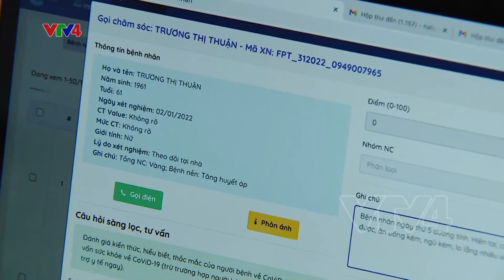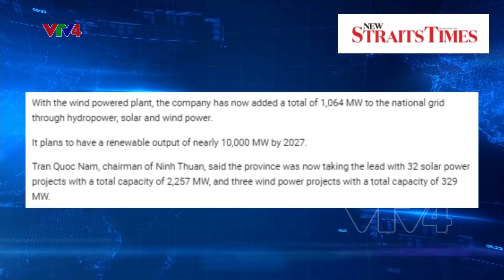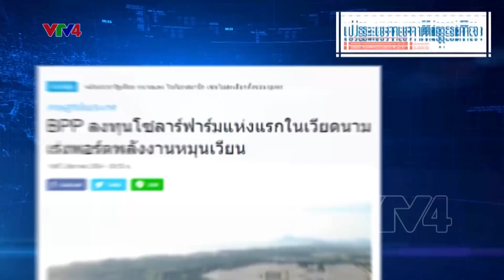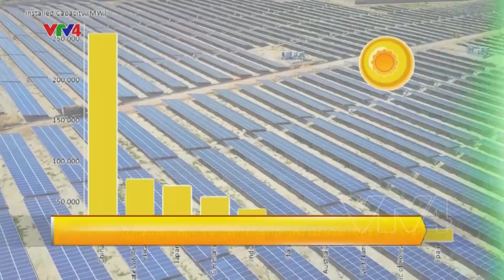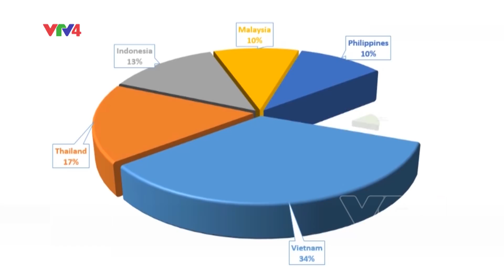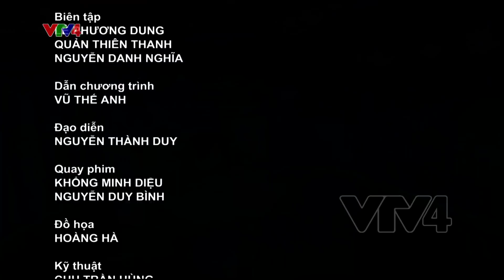Bản tin thời sự tiếng Việt 21h - 03/01/2022 | VTV4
- Trước thềm kỳ họp bất thường Quốc hội khóa XV

- Tạo điều kiện cho xuất nhập khẩu thông suốt

- Hà Nội triển khai nhiều biện pháp hỗ trợ F0 tại nhà